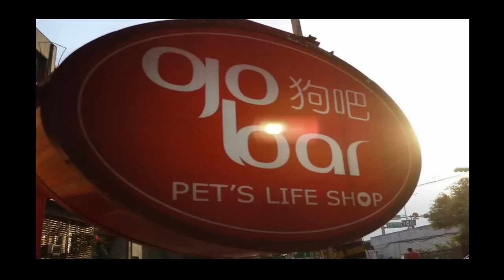GoBar 寵物餐廳 在碧潭旁邊的小巷子裡 有一塊小寶地 紅白相間溫暖的色調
假日午後在寬廣的碧潭湖畔旁，愜意的騎著腳踏車，帶心愛的狗狗出來走走，玩累了，這時如果有一間可以接待狗狗的餐廳該有多好，GoBar狗吧寵物餐廳,在碧潭旁邊的小巷子裡，有一塊小寶地，紅白相間溫暖的色調，這裡是狗主人和狗寶貝放鬆的天堂。
新店碧潭區環河路17號的 ~~經典小紅白混搭風的~~ Gobar狗吧寵物餐廳 **2015 8月底要跟大家說掰掰了~~太多了回憶與歡樂都要感謝大家的捧場與支持 (⌒▽⌒). 大家有空的話可以來探訪共同的歡樂記憶吧 !!
新的餐廳暫時還沒法跟大家報告何時再迎接大家. (鞠躬.) facebook：
狗吧搬家嘍～新址：新店區環河路1號(舊址旁30M) ，預計8/29 週六才能開始營業。一起GO吧~